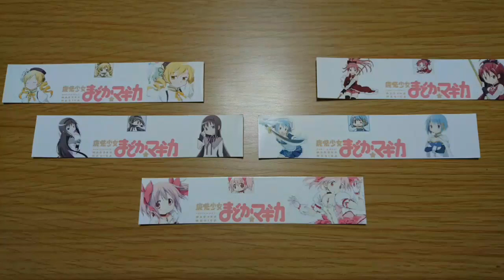痛車風プラレール作ってみた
お心優しい皆々様のご協力よろしくお願いいたしますm(__)m

まっきーらんど/まっきーまっきー/viva!!プラレール‼
の３つのチャンネルを登録して頂くと３人分増えた事になります。皆々様のお力で私を声優にして下さい。よろしくお願いしますm(__)m